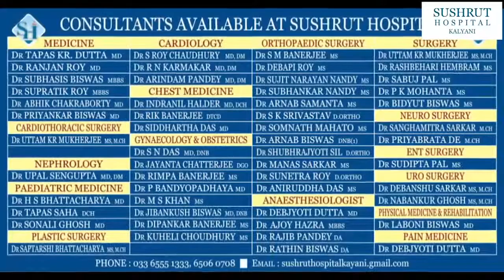জঙ্গিপুর মহকুমা হাসপাতালের চিকিৎসক ও নার্সদের বিরুদ্ধে কর্তব্যে গাফিলতির অভিযোগ উঠল